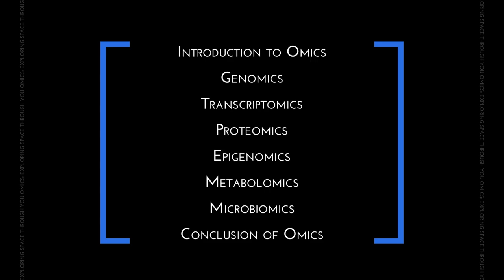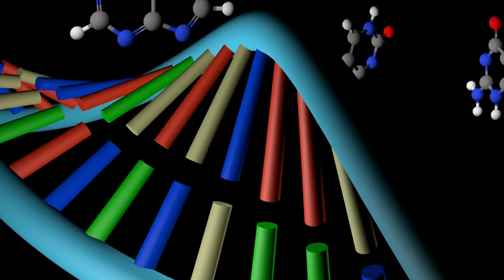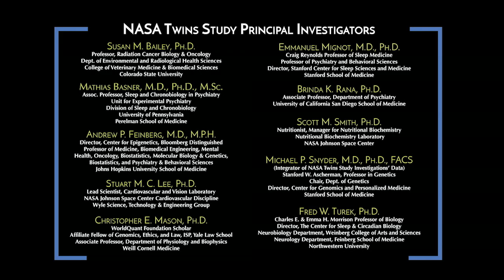(Video 2 of 8) Genomics: Genome, The Long and Winding Road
NASA’s Human Research Program is releasing the first half of a video series entitled Omics: Exploring Space Through You to highlight its Twins Study, in conjunction with National DNA Day. The series explores space through you by using omics to look more closely at individual health.